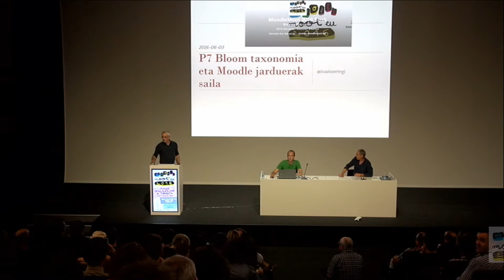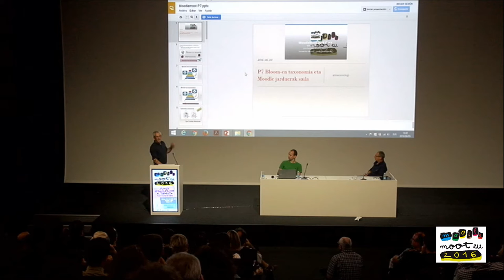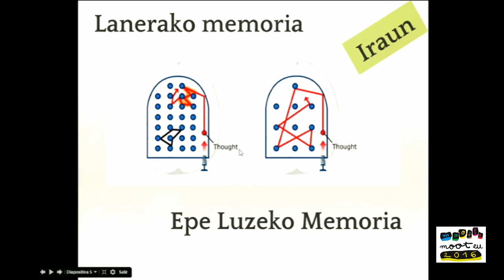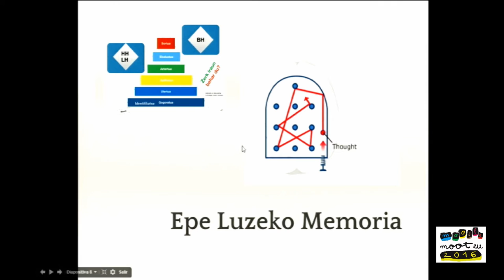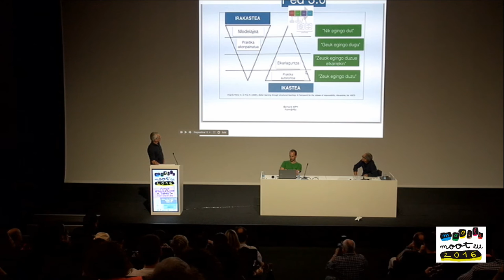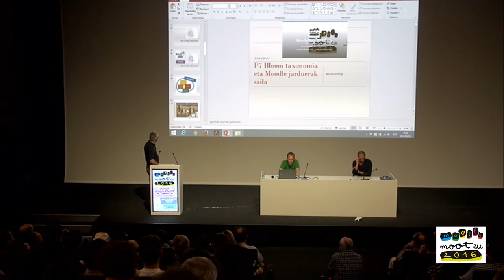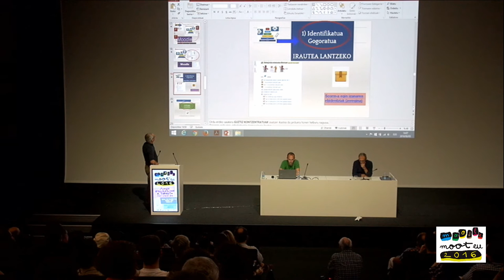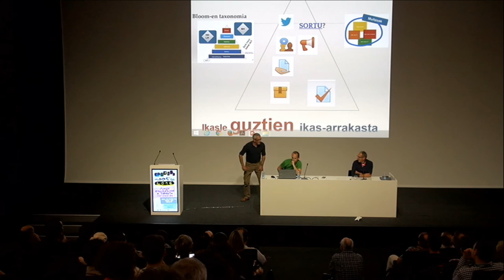Mooteu16 Bloom-en Taxonomia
Bloom-en taxonomia eta Moodle-ren Jarduerak alorra @InazioRetegi Errenteriko Oiartzo ikastolako irakasleak aurkeztuta Mooteu16.an. Ekoizpena Ikastolen Elkartea eta Berritzegune Nagusia elkarlanean. + info